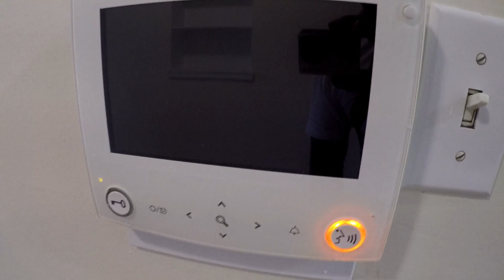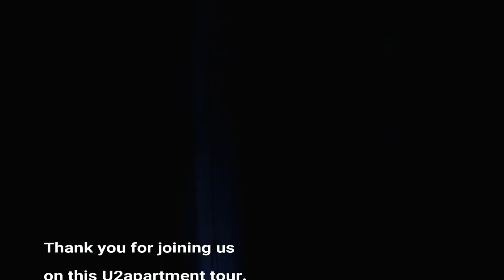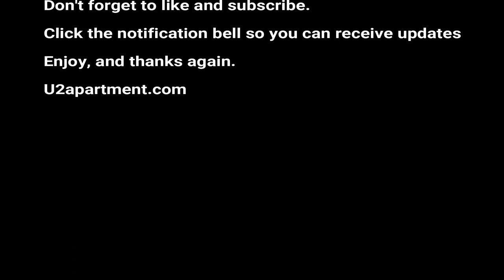U2apartment tour: Jerome Park Bonx apartment tour two bedroom one bathroom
Beautiful, newly renovated two bedroom, one bathroom, available in the Bronx, Jerome Park area.

Elevator
Controlled Access
On-Site Laundry Facility
24hr Emergency Maintenance
Live-In Super
Pets Prohibited
Unit amenities

*Beautiful refinished hardwood floors
*Generous sized living room and bedroom
*Laundry on site
*Live-in super
*Controlled access